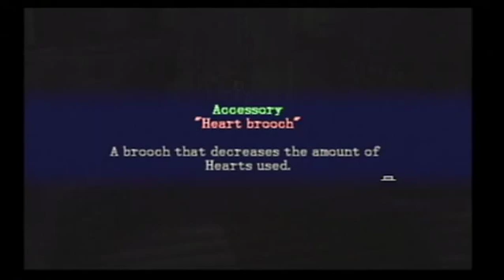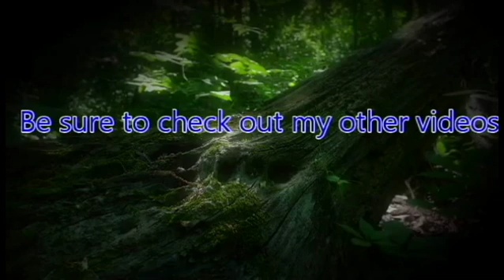ZeroPrime Plays Castlevania Lament of Innocence 04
All good intentions and actions can be a pathway to Hell.

Let us take a journey to see how it all began.